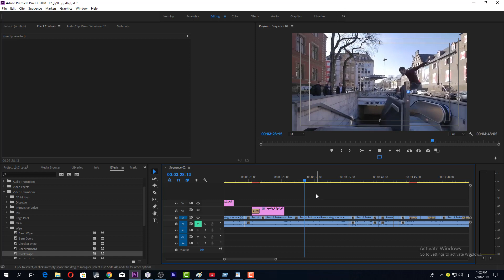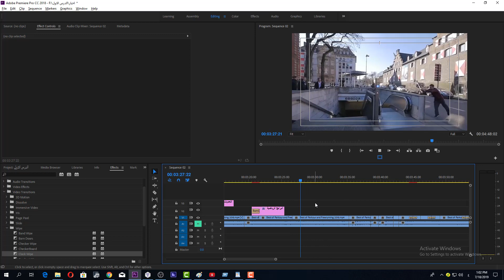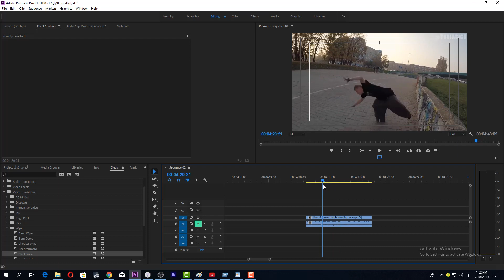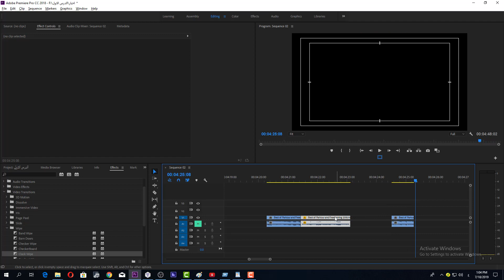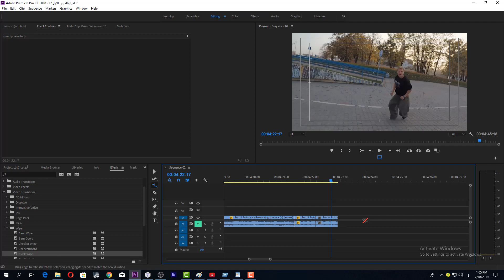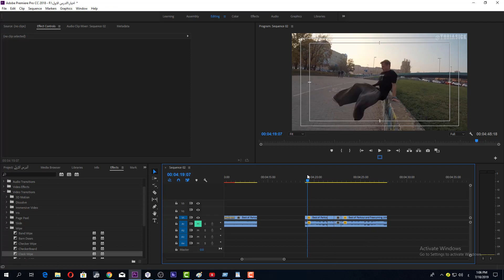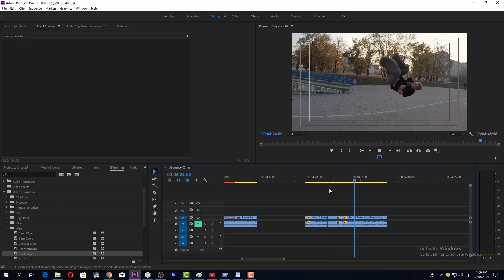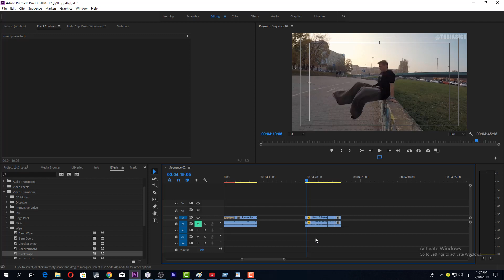تعلم المونتاج ببرنامج بريمير Premiere | المونتاج من الصفر حتى الاحتراف| درس رقم 8 speed duration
تعلم المونتاج ببرنامج بريمير Premiere | المونتاج من الصفر حتى الاحتراف| درس رقم 7 speed duration